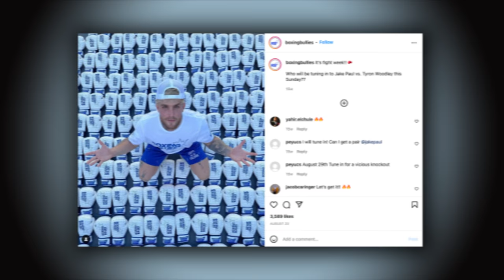BJ FLORES: Woodley's Getting KNOCKED OUT This Time!! Jake's On A DIFFERENT LEVEL.. I WCC Ep.4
Folks today is a special episode of the WADE Concept Convos, as we sit down DURING fight week with BJ Flores. He gave us some inside scoops for this Jake Paul vs Tyron Woodley rematch, but how will this fight go?? Let's Debate!!